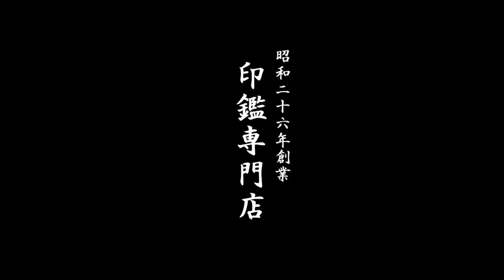鳥取市で【安原】様の認印をお探しなら、30分スピード彫刻のいろは堂へ!!